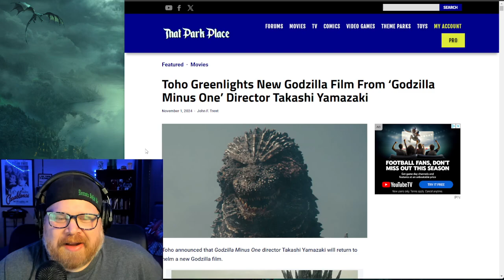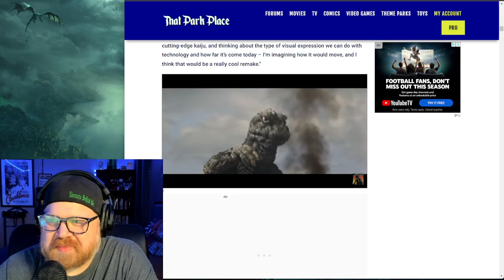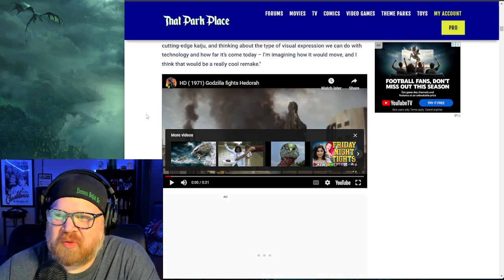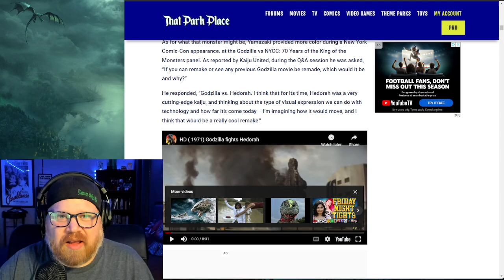‘Godzilla Minus One’ Director Takashi Yamazaki is Coming back to Make a New Godzilla Film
Another Yamazaki Godzilla Movie?!?! YES, PLEASE!